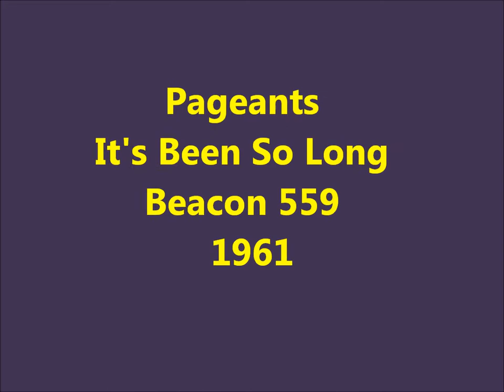Pageants - It's Been So Long - Beacon 559 - 1961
The Pageants (2) (New York)
Personnel :
Leroy Bronson (Lead)
Barbara Reeves (Lead)
Melvin Riley
John Flores

Discography :
1961 - Show Them You Can Dance / It's Been So Long (Beacon 559)
1965 - She Is Your Girl / Make It Last (Groove 0056)
1965 - Are You Ever Coming Home / I'm A Victim (RCA 8601)

Biography :
John Flores and bandmates Barbara Reeves, Leroy Bronson and Melvin Riley were contracted to producer, publisher and record label owner Joe Davis for half a year beginning in October of 1963. One week after signing the deal, the Pageants came up with the four songs that were specified as the minimum number of recordings to be cut.
Davis' first choice for a single was a pairing of the goading "Show Them You Can Dance" with the impatient "It's Been So Long." Musically there can be no fault found with the backup on these sides, a combo that features session ace guitarist Lawrence Lucie as well as a bassist known for his work with Elmore James, Bob Bushnell. They also recorded on the Groove & RCA Label.